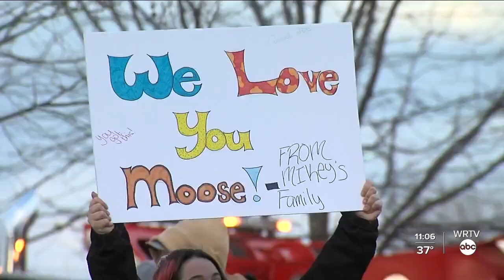Support for injured tow truck driver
A tow truck driver who was hospitalized after being shot in late March along Interstate 70 in Hendricks County was honored with a parade involving the local community and first responders.